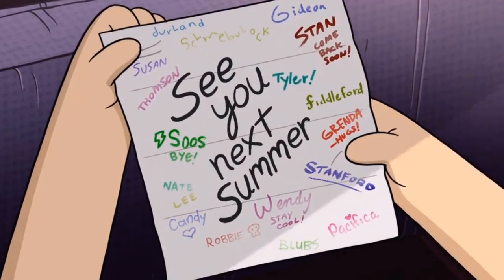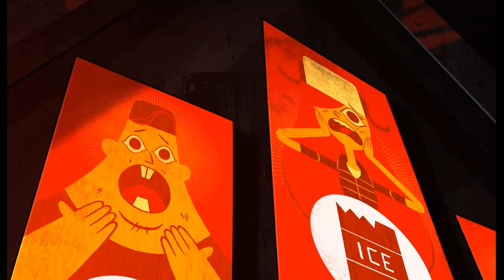Gravity Falls Staffel 3 wird sie bald kommen? | Könnte doch NIE gut gehen!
Gravity Falls Staffel 3 könnte sie bald kommen und wenn, kann sie dann überhaupt gut werden? Dies behandeln wir in diesem Video und erzähle euch was ich draüber denke. Viel Spaß :-)